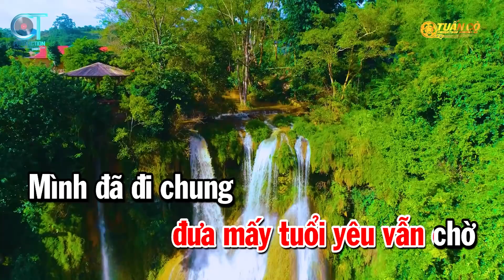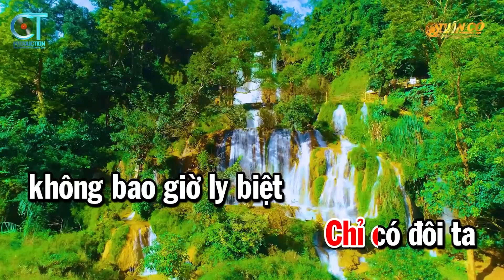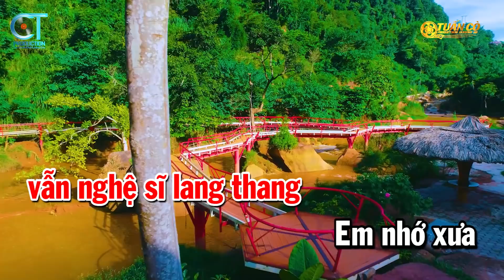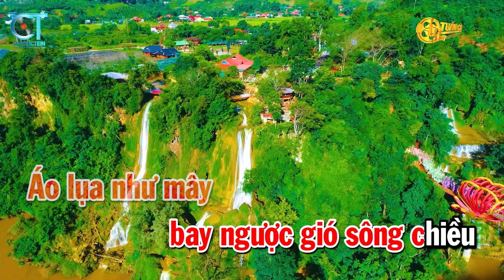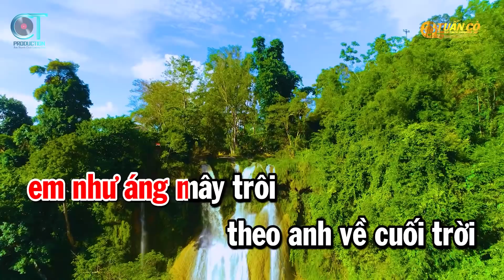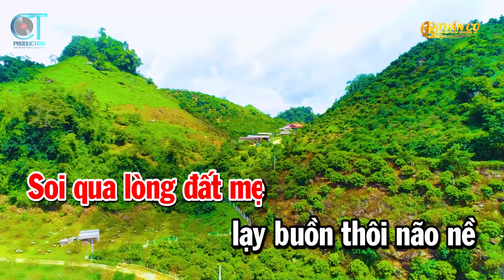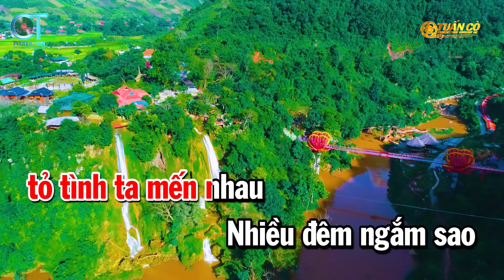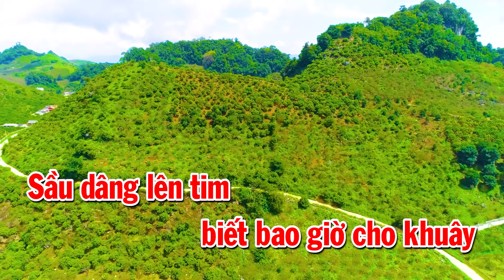Liên Khúc Nhạc Vàng Hay Nhất Tone Nữ | Đừng Nói Xa Nhau | Sầu Tím Thiệp Hồng